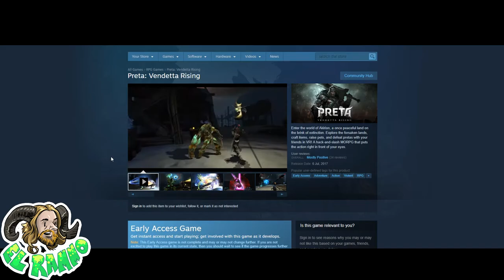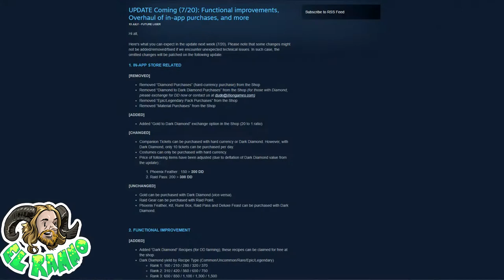Preta: Vendetta Rising REVIEW! [Oculus Rift / HTC Vive]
On the plus side, reminiscing about what a good aRPG is like has like prompted me to buy the new Necromancer DLC for Diablo 3, to play in Hardcore of course!